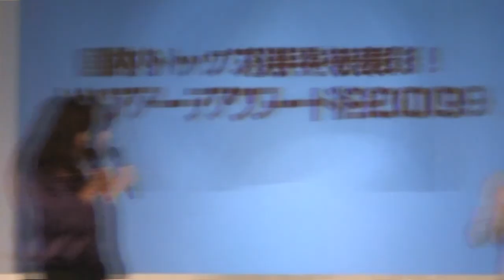Ｊツアーアワード２００９ Part4